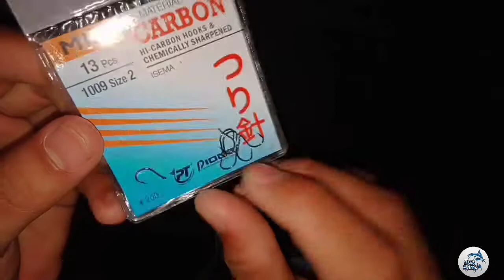CARA MEMBUAT RANGKAIAN BELANAK YG BS DIGONTA GANTI KAILNYA !! Rangkaian Belanak Teknik Pelampung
cara membuat rangkaian ikan belanak teknik pelampung yang bisa digonta ganti kail

assalamualaikum warrahmatullah wabarakatuh
halo semua , semoga kita selalu diberi rahmat , perlindungan dan hidayah Allah subhanahuwata'ala agar kita dapat melakukan keseharian kita dengan lancar dan diberi kemudahan..

video kali ini saya akan memberikan tutorial membuat rangkaian ikan belanak teknik pelampung yang simple dan bisa gonta ganti kail ketika kail sudah tidak tajam atau mengkang atau patah

sekian terima kasih teman
salam satu hobi
wassalammualaikum warrahmatullah wabarakatuh